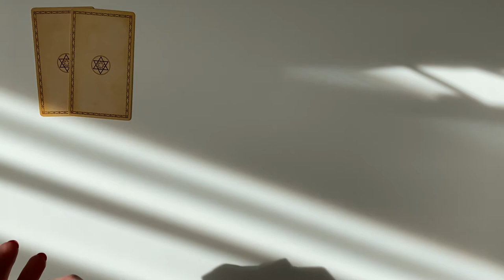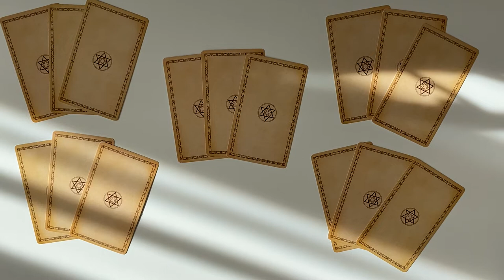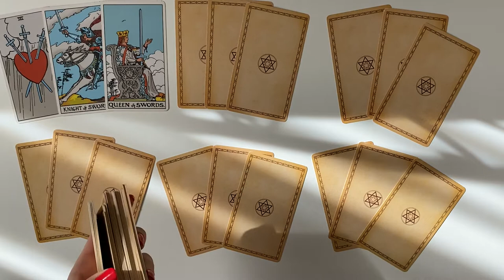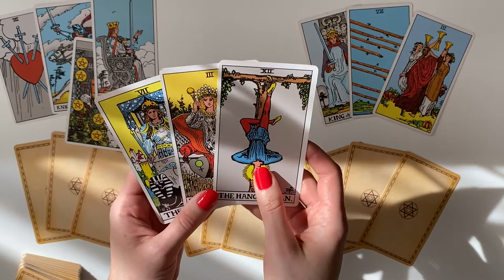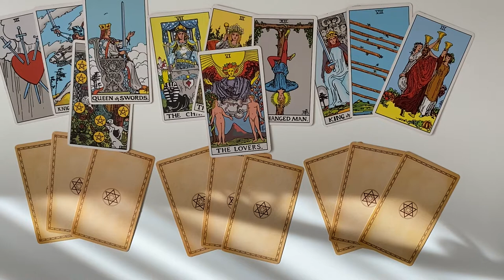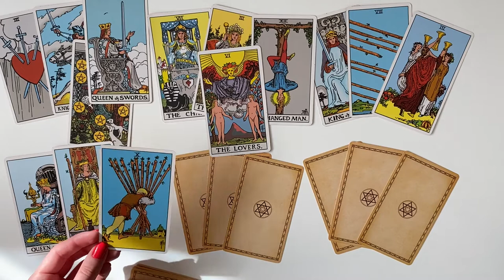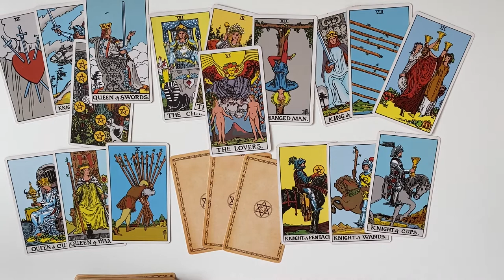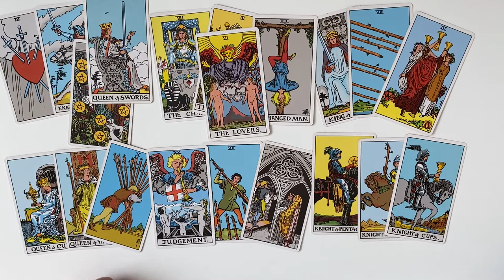Tom Hiddleston & Zawe Ashton relationship! Tarot Analytics! Tarot reading!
Tarot Cards Deck

Tom Hiddleston & Zawe Ashton relationship!

3:09 - Zawe in what condition is she now?
5:24 -  Tom in what condition is he now?
6:38 -  What kind of relationship between them at the moment?
8:14 - Zawe and her feelings
10:08 - Tom and his feelings
12:16 -  What kind of relationship are possible for them in the near future?